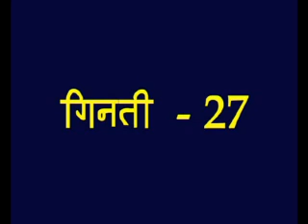numbers -27 hindi picture bible